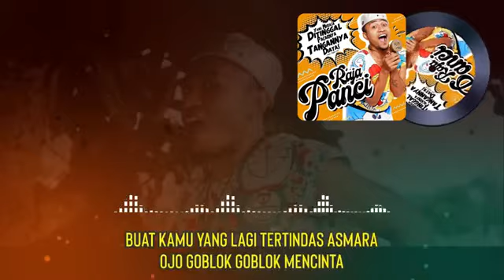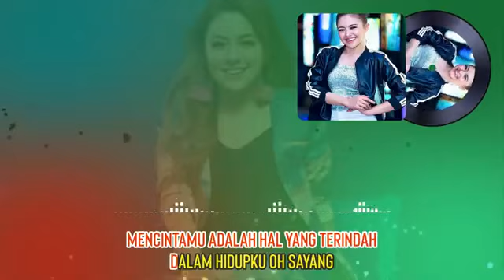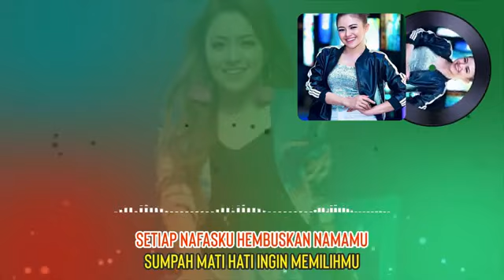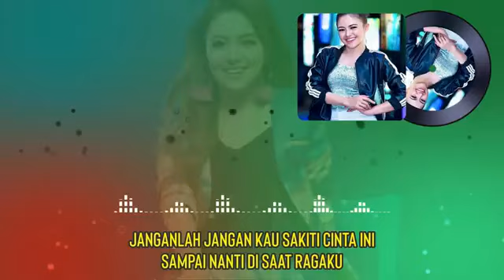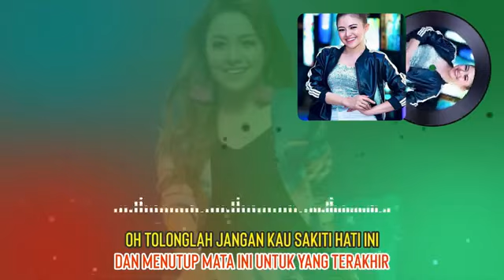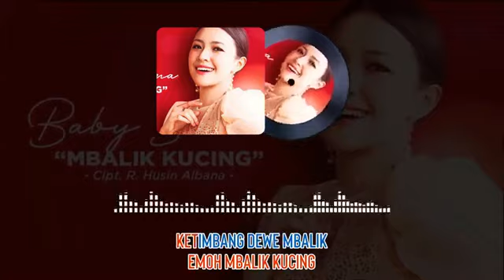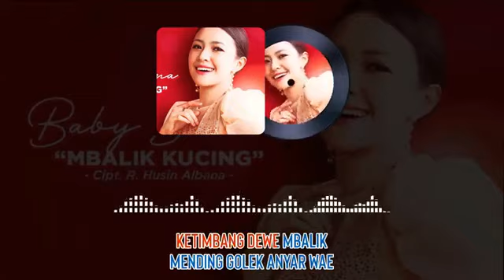DANGDUT VIRAL Lagu Dangdut Viral 2022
SPECIAL THANKS TO :
- ARRANGER
- MUSISI
- PENCIPTA LAGU
- youtubeNz2CSCHk88Alist=UUqeVyRSDMpi-b1of8qfZPdg